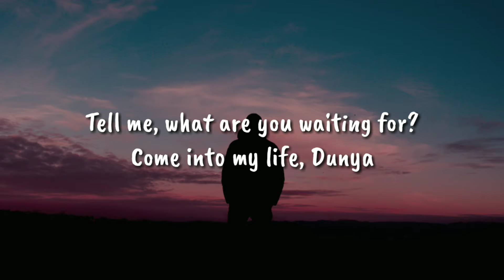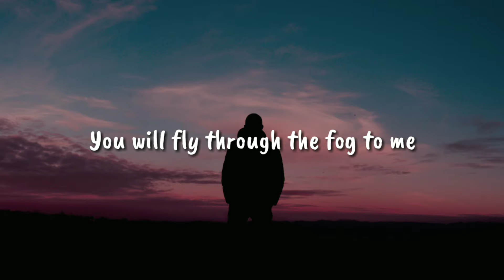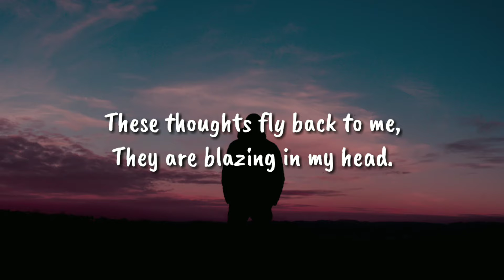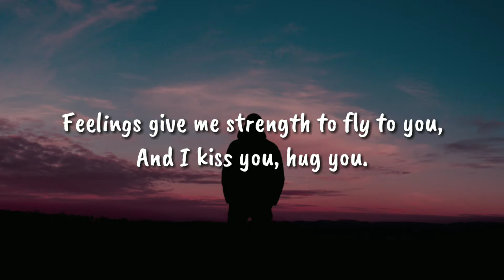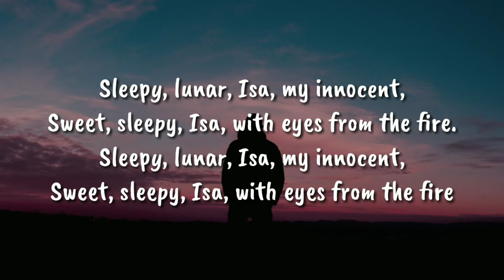Иса - Andro (Isa) English Translation x Meaning | Russian song | Trending song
One of my favourite song with english translation, meaning - Hope you guys like it.

Original Song
Credits: Иса - Andro
Russian (Original): Иса
English: Ica

Mobile Phones Under 11,499 with 4GB RAM

Mobile Phones Under 13,499 with 6GB RAM

suggest me some good Russian songs

Video covers:
Sonnaya, lunnaya, Isa, moya nevinnaya,
Milaya, sonnaya, Isa, s glazami iz ognya,
Иса andro, Иса isa andro, isa andro,
Иса english translation, Иса andro english translation,
andro nca, andro nca lyrics, andro nca lyrics english translation, russian song tik tok, trending song, russian song best, sad b russian song, russian song tik tok,